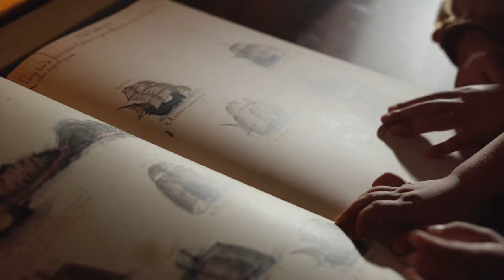Mário Pacheco feat. Gustavo Santaolalla ~ Trip to Orient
In memory of the "Discovery of the Indie" (West and East)
A memory shared with my friend Gustavo Santaolalla

Directed by Ivan Dias
Prod: Zerkalo Pictures
Special thanks to Sociedade de Geografia de Lisboa & Torre de Belém